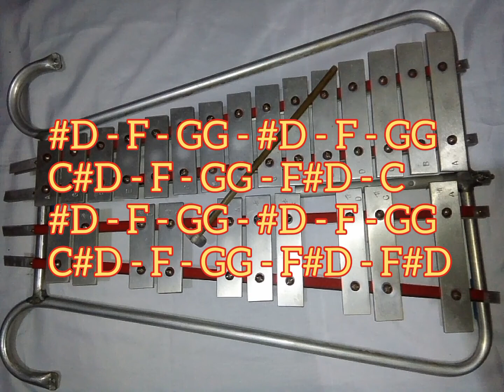TRAITOR - OLIVIA RODRIGO - LYRE CHORDS ONLY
AbangerzVlog